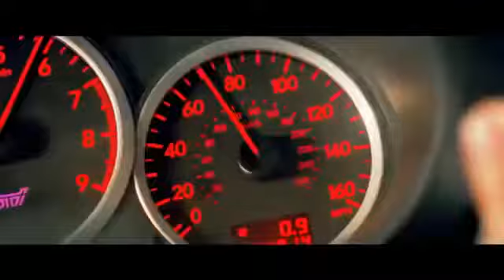TP - EDM MUSIC| BABY DRIVE MOVIE| TOKYO MUSIC REMIX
Love mọi người